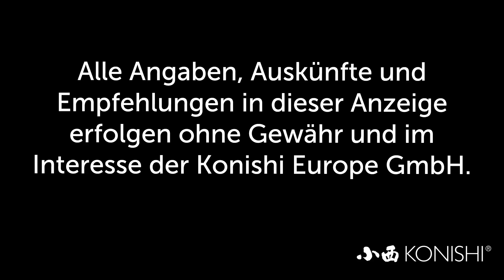Modern Koi Blog #2035 - Warum werden in Japan Naturteiche nicht gekalkt?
Einer unserer Zuschauer wollte wissen weshalb in Japan die Naturteiche nicht wie vielerorts in Deutschland gekalkt werden.